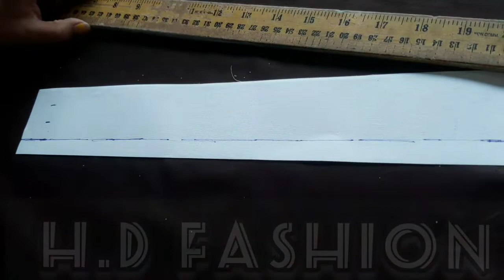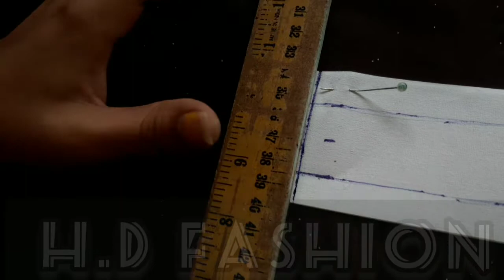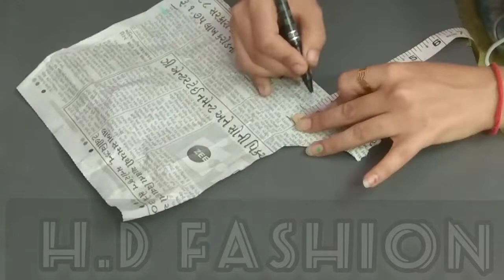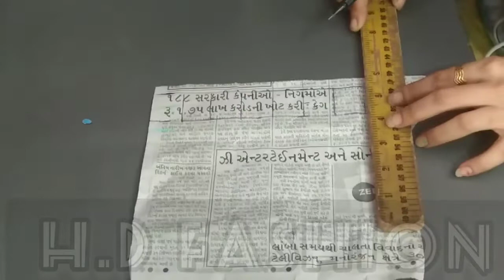Trendy Sleeve Design ||Latest Sleeve Design ||Cutting & Stitching ||H.D FASHION ||2torial || Utuber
Hello everyone,

Aaj ki video hai Latest Trendy Sleeves Design ki.

Ese hi amazing videos And tips +tricks ke liye hamare sath bane rahiye.

Stitching material:-

Tailoring Scale Set of French Curves, Munda Ruler, Single Curve Pack of 1 (White)

Measuring Scale,Tailoring Tools , Wooden Material

Thread Cutting Scissors Ideal for Tailoring/Sewing, Boutique, Stitching, Alteration, Home, Shop - Pack of 2

Sewing Kit Set Box for Needles/Threads/Scissor/Pin/Buttons Organizer Item for Tailoring Accessories (32 Reels Storage, Assorted

Multicolor Polyester Threads for Sewing and Tailoring Craft (100 Tubes)

Team H.D Fashion